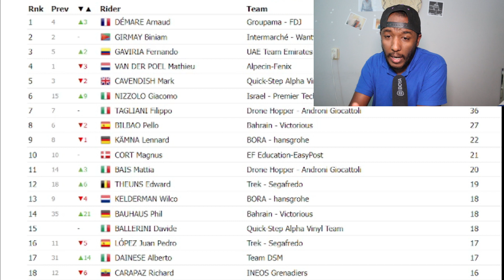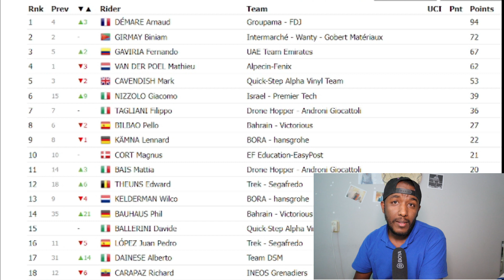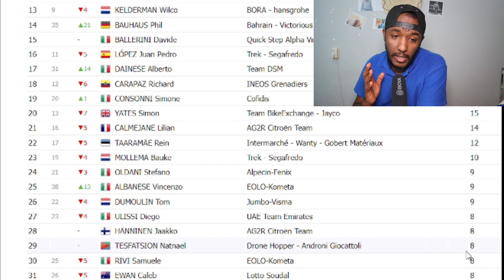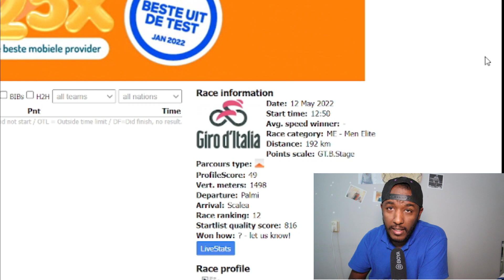Biniam Ghirmay ዘቖጥዕን ዘሐጉስን 5 መድረኽ ጂሮ ዲ ኢታልያ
Biniam girmay